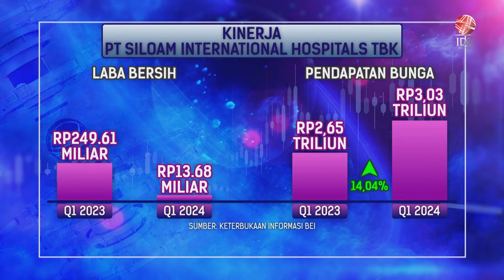Laba Bersih SILO Anjlok di Kuartal I-2024 | IDX CHANNEL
PT Siloam International Hospitals Tbk (SILO) mencatatkan penurunan laba bersih yang cukup signifikan di sepanjang Kuartal I-2024. Namun di tengah penurunan laba bersih nilai pendapatan perseroan justru naik 14,04% secara year on year/Yoy.